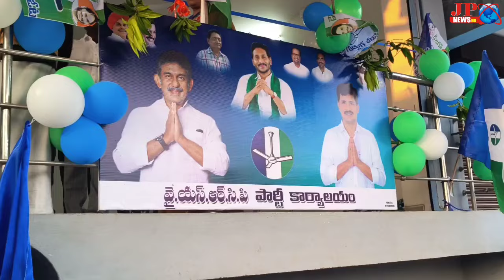7 వైఎస్ఆర్సిపి పార్టీ కార్యాలయాలు ఓపెనింగ్ ఇక రచ్చ రచ్చే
వైఎస్ఆర్సిపి తిరుపతి జిల్లా అధ్యక్షులు, వెంకటగిరి నియోజకవర్గ ఎమ్మెల్యే అభ్యర్థి నేదురుమల్లి రామ్ కుమార్ రెడ్డి, వెంకటగిరి నియోజకవర్గంలో పార్టీ బలోపేతమే లక్ష్యంతో వెంకటగిరి మున్సిపాలిటీ పరిధిలో ముందుగా ఎంపిక చేయబడిన 7 వార్డులలో ఉగాది రోజున వైఎస్ఆర్సిపి పార్టీ కార్యాలయాలను ప్రారంభించారు . ఈ సందర్భంగా రామ్ కుమార్ రెడ్డి మాట్లాడుతూ పార్టీ యొక్క దిశ, ప్రణాళికను ప్రజలకు  తెలియజేయాలన్న సదుద్దేశంతో ఈ కార్యాలయాలను ప్రారంభించామని తెలియజేశారు. ఈపార్టీ కార్యాలయాలు పార్టీ నాయకులు మాట్లాడుకునేదానికి కాదని ,ప్రతి వార్డులో అవార్డు ప్రజల సమస్యలను గుర్తించి సమస్య పరిష్కార మార్గాలను సూచించేందుకు పార్టీ కార్యాలయాలను ప్రారంభించడం జరిగిందన్నారు. వైఎస్ఆర్సిపి పార్టీ చేసిన పనులను నిర్భయంగా ప్రజలకు తెలియజేసి నాయకులు ప్రజలను ఓట్లు అడుగుతున్నారని,ఇంకా ఏమైనా  అనుమానాలు సందేహాలు ఉంటే పార్టీ కార్యాలయానికి వచ్చి నివృత్తి చేసుకొని నిర్ధారణకు వచ్చి తరువాతే వైఎస్ఆర్సిపి పార్టీకి ఓటు వేసి అఖండ మెజారిటీతో గెలిపించాలని పిలుపునిచ్చారు. ఈ కార్యక్రమంలో వెంకటగిరి రాజా సర్విజ్ఞ కుమారయాచంద్ర డాక్టర్ మస్తాన్ యాదవ్ మున్సిపల్ చైర్పర్సన్ నక్క భానుప్రియ ఇతర కౌన్సిలర్లు నాయకులు తదితరులు ఉన్నారు.